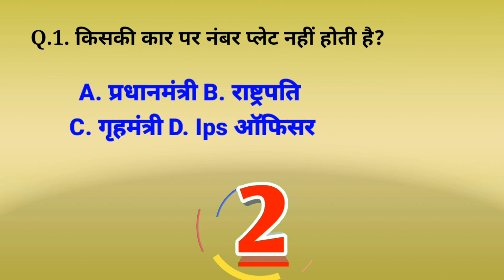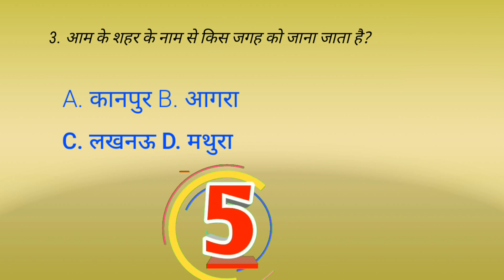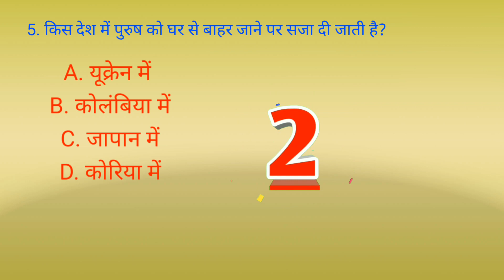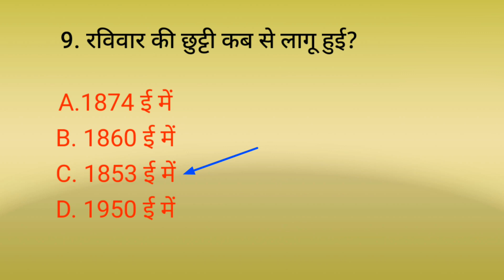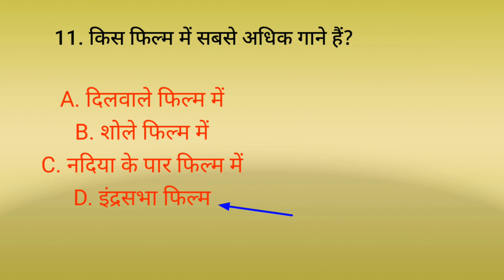vah kaun sa pakshi hai jo piche tha bol sakta hai kashvi Gk vlog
doston
welcome my channel
kashvi Gk vlog
main Apne is channel Kashvi GK vlog mein aap sabhi ko GK se sambandhit sare question and answer bataungi
(2) riddles
(3) dimag sawal
(4) general knowledge (gk) for exam
(5) Hindi paheliyan & IQ test
(6) general knowledge question and answer
(7) question for general knowledge
(8) exam question General knowledge
(9) Hindi English general knowledge question and answer
(10) GK quiz
kashvi Gk vlog
neeraj musafir